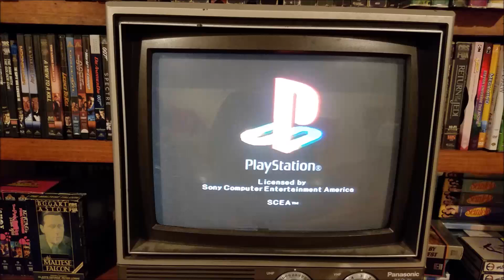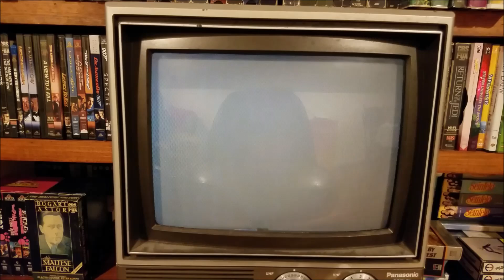(M.A.T.V.) Pandemonium! PS1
It's been a while since I've last played this classic. Figured I'd make a video series of it. Plus I could bring awareness to a childhood favorite. Hope you will join me for some more Pandemonium! Until next time, keep having fun.